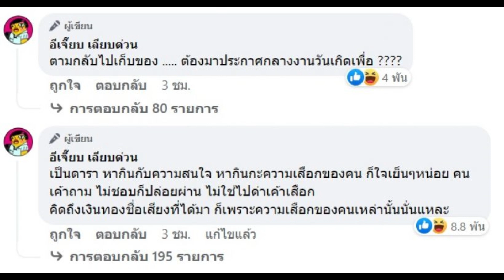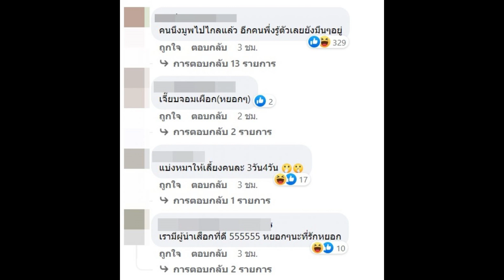เพจดังงง นิกกี้-ก้อย เลิกกัน ถามคำถามนี้ วอนอย่าด่า แค่อยากรู้ !